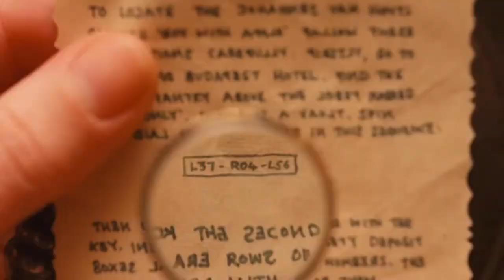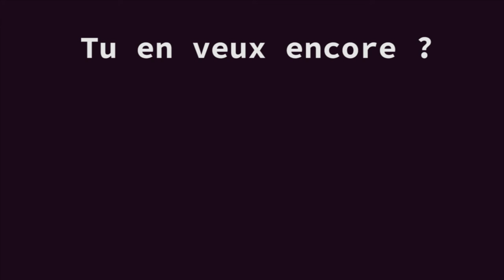Calendrier des coups de coeurs - Ep 8 Mutafukaz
Envie de street, d'anim' et de rythme ? Laissez-vous tenter par Mutafukaz, le petit bijou de "Run" que j'ai adoré !
Soutenez le film de genre, Mutafukaz est précommandable dès maintenant et sortira en DVD à partir du 20 février 2019 !
Et si vous voulez en savoir plus sur la difficulté de faire des films de genre en France, je vous conseille ce documentaire, réalisé par INTHEPANDA, qui est très intéressant et vous apprendra pleins de choses sur la question